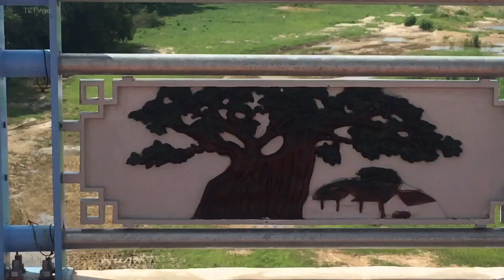Cây cầu cực đẹp tại Thành Tuyên